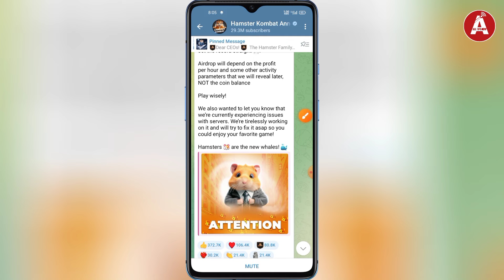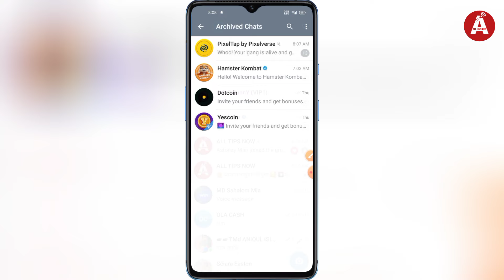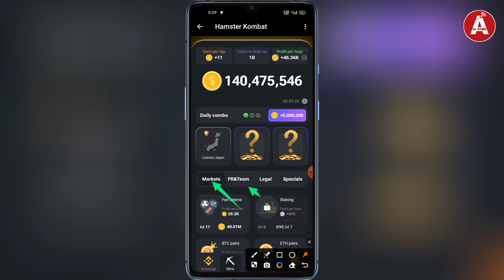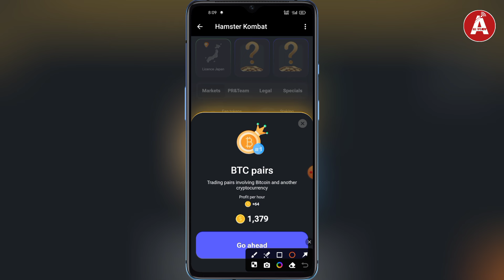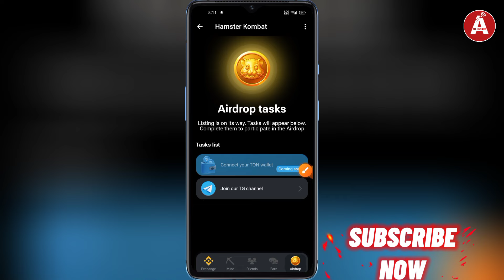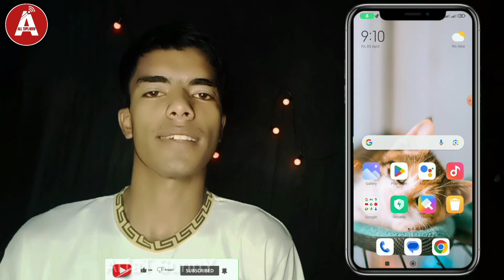Hamster Kombat Listing Update | Profit Per Hours Airdrop | Hamster Kombat TON Connect |Airdrop Tasks